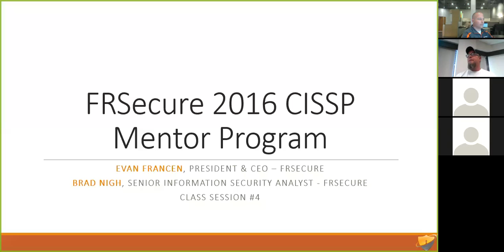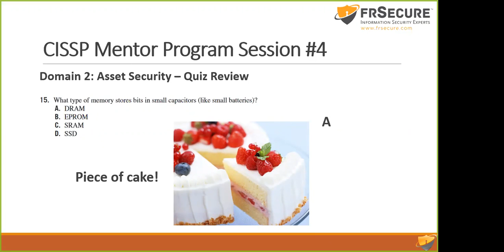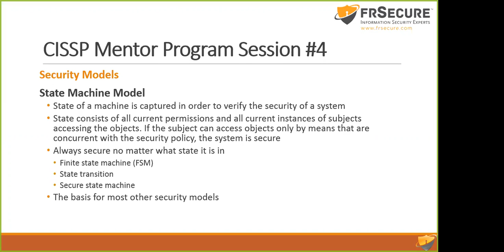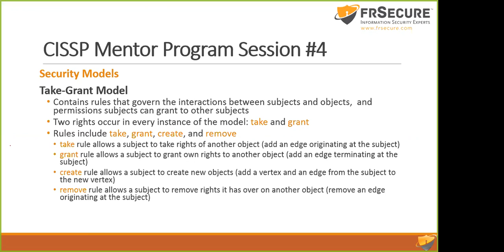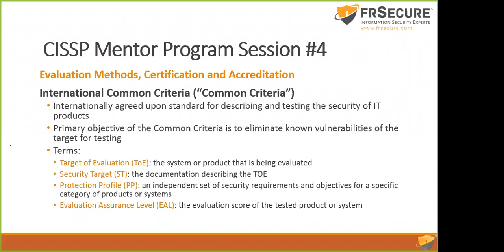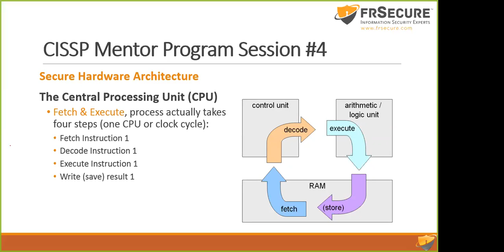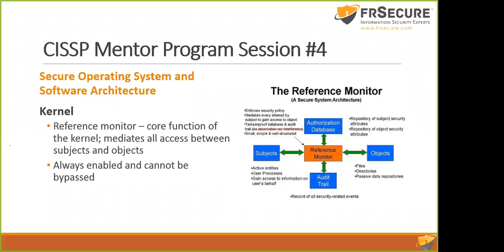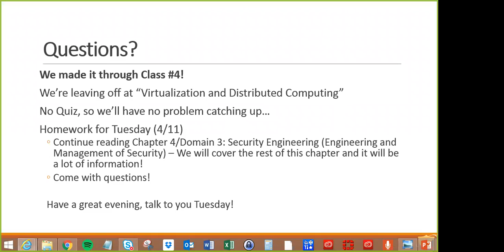Video – Session 4 – FRSecure CISSP Mentor Program 2017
Domain 2: Asset Security - Review
Classifying Data, Ownership, Memory / Remanence, Data Destruction and Determining Data Security Controls